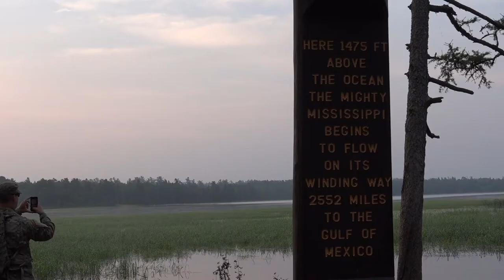2017 Army National Guard Best Warrior Competition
Fourteen Soldiers battled it out at Camp Ripley in the 2017 Army National Guard Best Warrior Competition to earn the title of Army Guard Soldier and Noncommissioned Officer of the Year. (Video by SFC Pete Morrison)